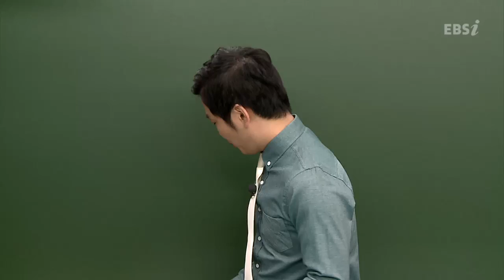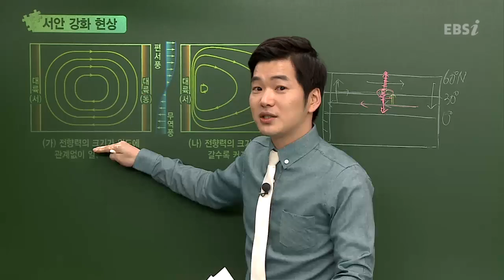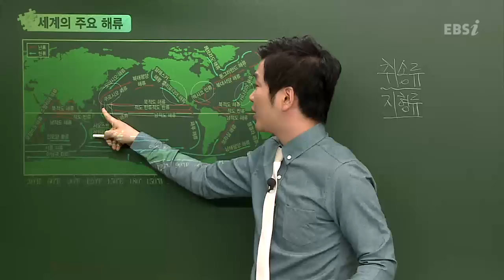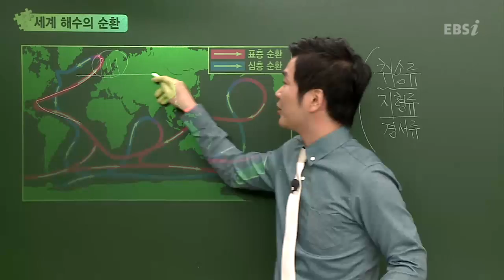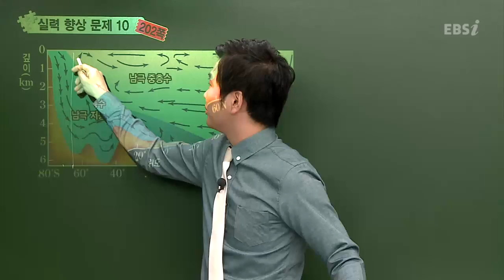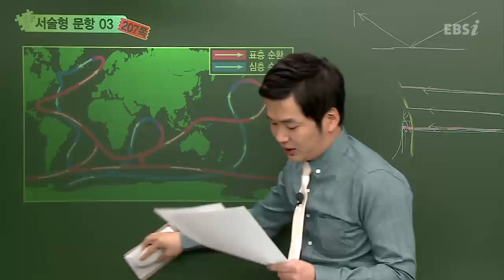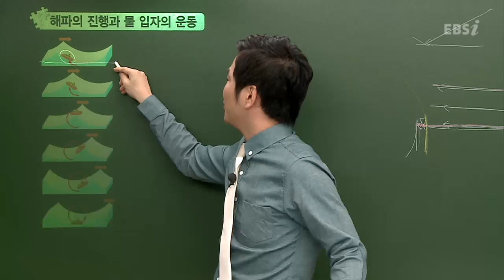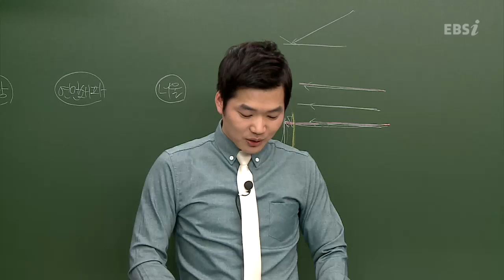[ 탐스런 지구과학 II ] 39강 해수의 운동과 순환 ( 정영일 )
01:09 해류
06:41 심화학습 서안 강화 학습
14:07 해수의 심층 순환
15:37 세계 해수의 순환
21:48 대서양에서의 심층 순환